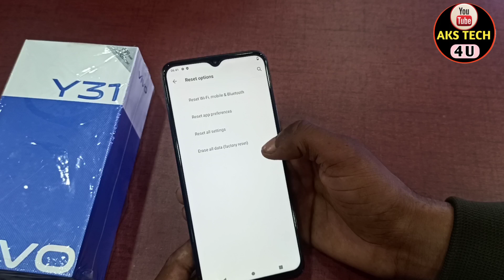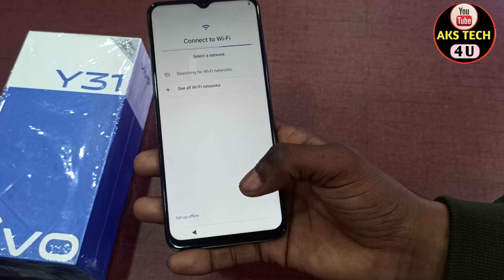How To Hard Reset Vivo Y31 |Vivo Y31 Hard Reset कैसे करें | Fectory Data Reset Vivo Y31 | AksTech4u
Vivo Y31 Hard Reset कैसे करें | How To Hard Reset Vivo Y31 | Fectory Data Reset Vivo Y31 | AksTech4u

Poco M3.

Samsung M32.